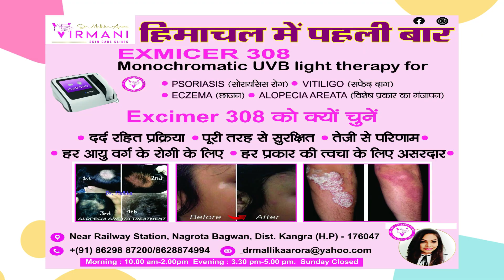हिमाचल की परंपरा और संस्कृति का मजाक उड़ा रहे विक्रमादित्य : वीरेंद्र चौधरी